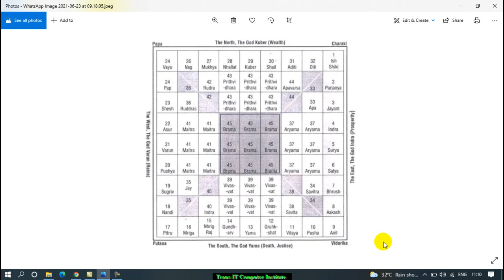Vastu Shastra Lecture - 5